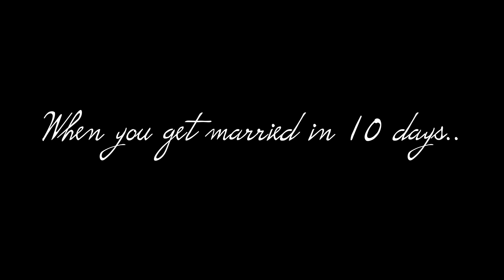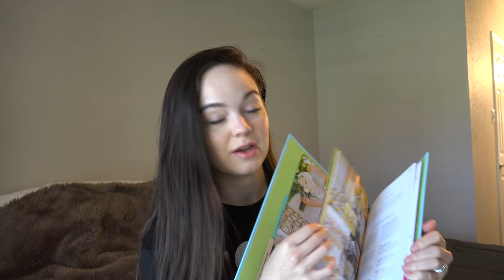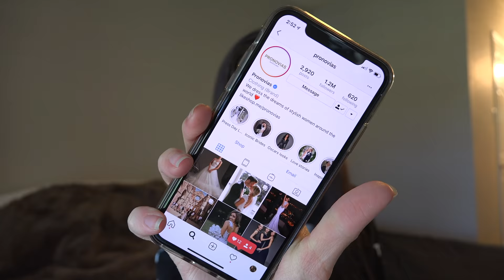Found The Wedding Dress Of My Dreams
When I was in town to visit all my friends in Illinois, we went wedding dress shopping. I happened to choose the very first dress I tried on.. despite the other 7 I tried as well. This is a moment I wish I vlogged, but looking back: I'm glad I was in the moment with my friends.

Social Media!

Chelsea Crockett
3600 Dallas Hwy
Suite 230-296

Background of this channel: Chelsea Crockett is a 20 year old content creator who has made youtube videos on this channel since she was 13 years old. She spends most of her time writing, capturing photos, hanging out with her friends and fiancé, and also making videos. This channel started out as a channel for makeup and fashion, but has evolved into real life advice, lifestyle, and content that moves people to love others well and build relationships with the people around them.

Pursue relationships, love well, and have fun!